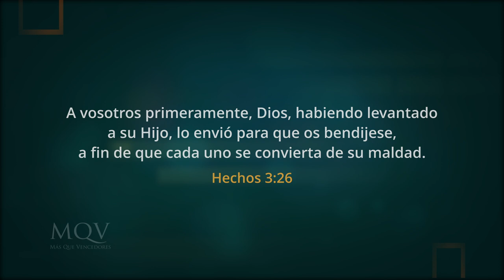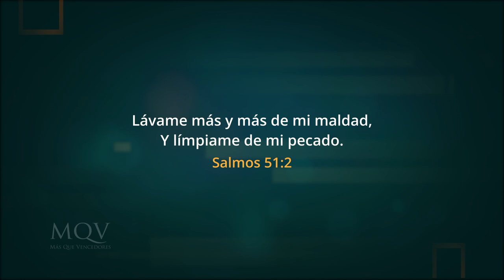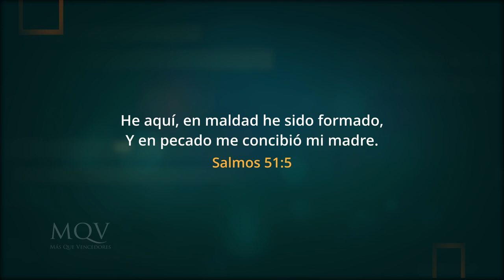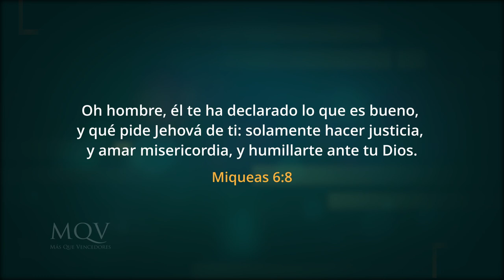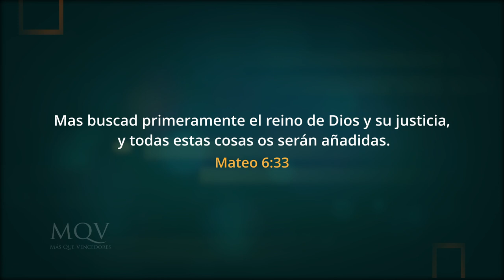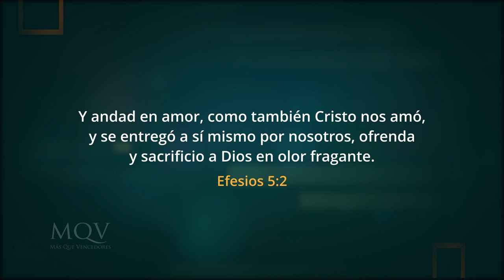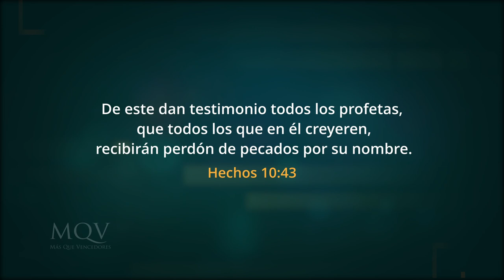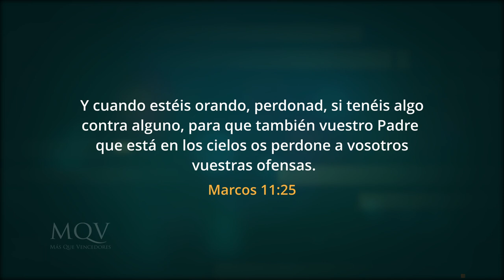TV380 Prédica del pastor Emilio Agüero - Las respuestas de la cruz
En la cruz se refleja la maldad humana, pero también la justicia, el perdón y el amor de Dios. La cruz de Cristo es la respuesta a la necesidad más profunda del ser humano. ¡Hoy puedes correr a ella!